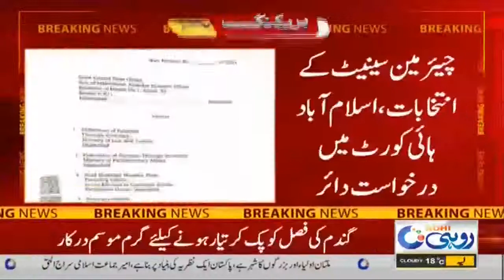Senate Election And PPP!!